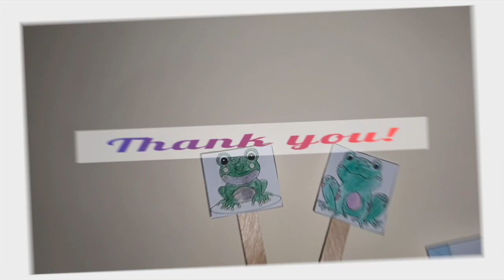The Group Of Frogs | Moral Story | Bedtime Stories | Puppet Show | The Times Of Rumaisa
This short moral story is about belief. A group of frogs were traveling through the woods, and 2 of them fell into a deep pit, while the other frogs in the group crowded around the pit. They kept discouraging both the frogs and telling them that they have no hope left. Despite that, both the frogs kept trying. In the end, one of the frogs took heed to what the others were saying, and fell down to his death. The second frog though, kept trying, and in the end, he made it out! When he got out, the others asked him if he wasn't able to hear them. He explained that he was deaf and thought they were encouraging him the whole time. So, the moral of the story is- "People's words can have a big effect on other's lives. Think about what you say before it comes out of your mouth. It might just be the difference between life and death. Be deaf to negative thoughts if your aim is to reach the goal."

I hope you Like the Show.

My Video On Facebook -

Tags -
Trending, Bedtime Stories, Bed, Time, Stories, Moral Story, Moral, Story, Puppet Show, Puppetshow, Puppet, show, YouTube, YoutubeKids, The Ungrateful Lion,